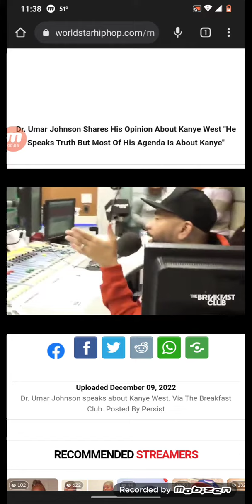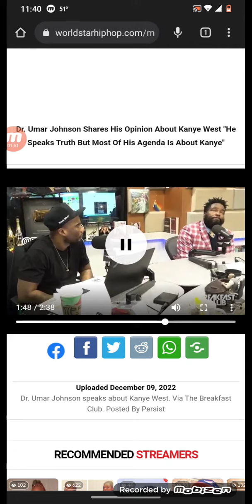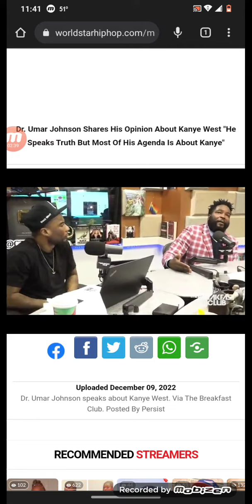Dr. Umar Johnson Shares His Opinion About Kanye West